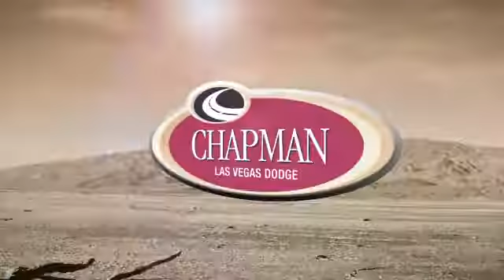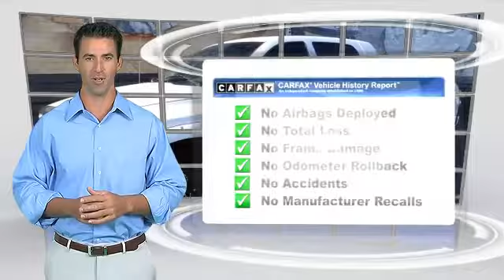Used 2008 Dodge Ram 2500 SXT - Las Vegas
2008 Dodge Ram 2500 SXT Crew Cab

$41,991

Color: Bright White Clear Coat
Engine: 6.7L I6 Diesel Turbo
Transmission: Automatic
Miles: 56041
VIN: 3D7KS29A48G222676
Stock: R5013C

This vehicle features: Cruise control, Rolling code security: rolling code key, Anti-theft system: engine immobilizer, Steering wheel: tilt-adjustable, Front wipers variable intermittent, One-touch windows 1, Auxiliary audio input MP3, CD-controller, In-Dash CD single disc, Radio AM/FM, Front air conditioning zones: single, Front air conditioning, premium cloth Seats, Front Suspension Classification solid live axle, Front Suspension Classification solid axle, Rear Suspension Classification solid axle, Rear Suspension Classification solid live axle, Rear Suspension Type torsion bar, 2-stage unlocking remote, Power door locks remote, Front airbags dual,

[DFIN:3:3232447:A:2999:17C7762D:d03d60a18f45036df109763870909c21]